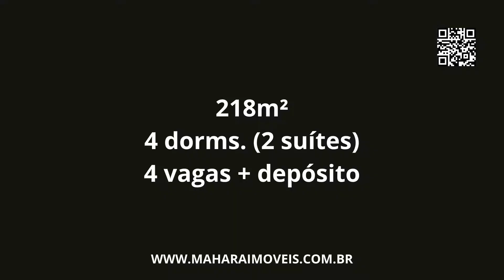✅🛑218m² 4 DORMS. (2 SUÍTES)4 VAGAS + DEPÓSITO🛑✅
218m²  4 DORMS. (2 SUÍTES)4 VAGAS + DEPÓSITO (MAIS UMA OPORTUNIDADE NO BAIRRO DO ANÁLIA FRANCO ESPERANDO POR VOCÊ).

✅Área total construída: 42.197,87 m²
✅Quantidade de Torres: 2
✅2 Apartamentos por andar
✅12 Apartamentos + 4 Duplex
✅Pavimentos
✅4 Coberturas Duplex: 381,16m² com 5 vagas + depósito
✅Ginásio
✅Piscina com telhado
✅Unroofed Pool
✅Sala de Internet
✅Sala de jogos
✅ala de vídeo
✅Sala de festa
✅Toy Room
✅Sala gastronômica
✅Sala feminina
✅Poly-Sports Court

Não perca mais tempo seu imóvel para investimento ou moradia está aqui !

✅✅CORRETOR ONLINE :/TELEFONE/ WHATSAPP https
🛑🛑🛑🛑🛑🛑🛑AUXILIAMOS EM TODO PROCESSO🛑🛑🛑🛑🛑🛑🛑🛑

Mahara Imóveis - Imobiliária